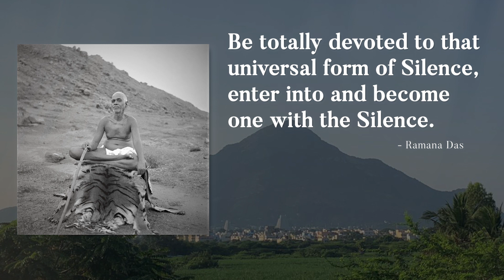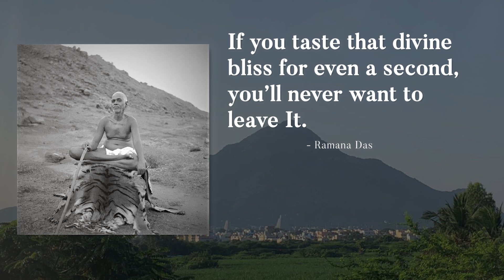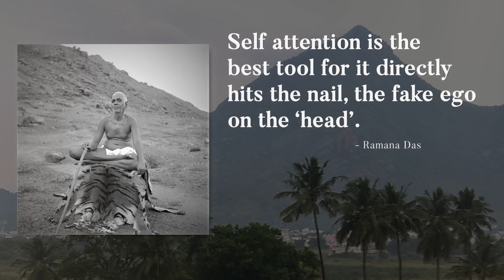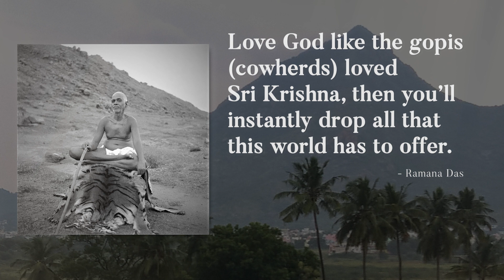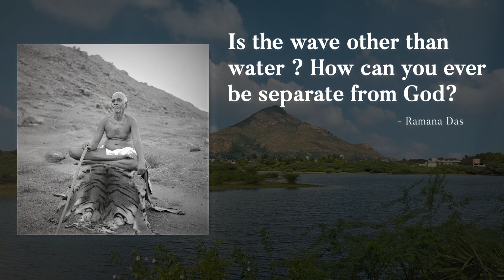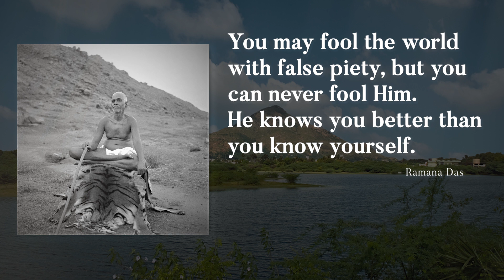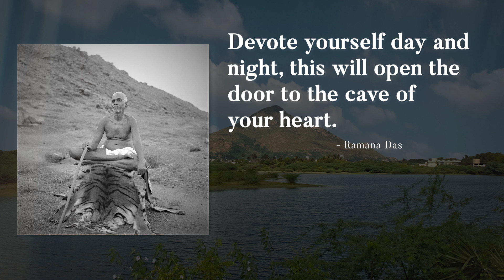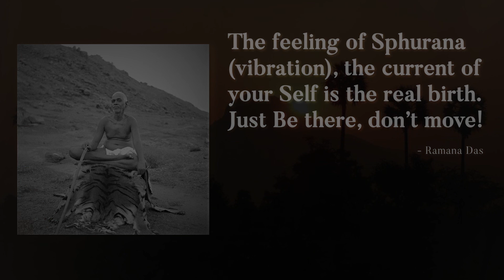359. Bhagavan Ramana Satsang - Marry to the Self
2nd March 2022
These recordings are from live Satsangs at Bhagavan Sri  Ramana Maharshi Centre in Melbourne, Australia.  All the pointers during the Satsang are compiled by Dr Vidya Narasimhan.
Shloka recital by Sri Neelakantan ji- Geet Chapter 11- 54th Verse